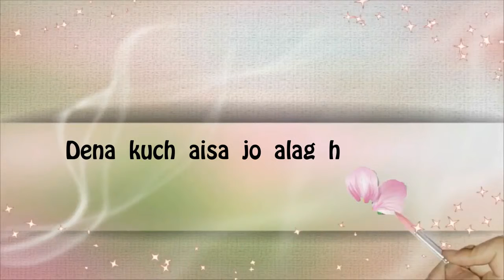New Whatsap status video